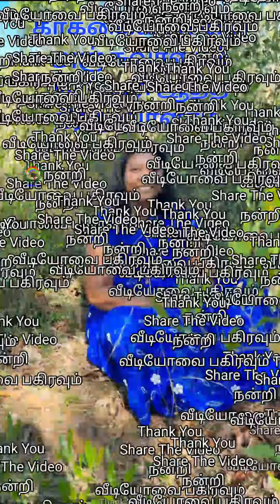காக்கைய கண்டு அஞ்சுவாளாம் காவேரி ஆத்த நீந்துவாளாம் காவேரி_ஆத்த ஆறு பழமொழி SofiaRachel